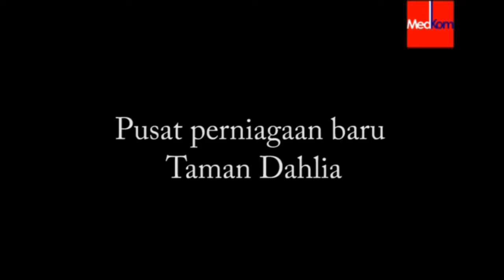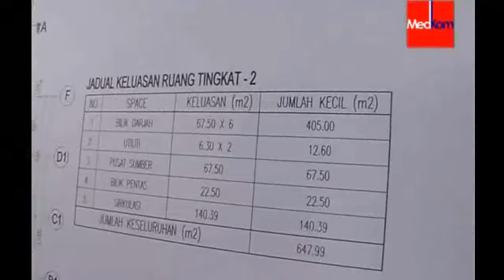Lawatan Kerja MB Johor ke Kawasan Parlimen Pulai Bahagian 2